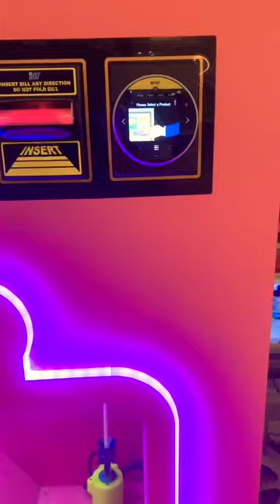Cotton Candy Vending Machine 🍭❤️